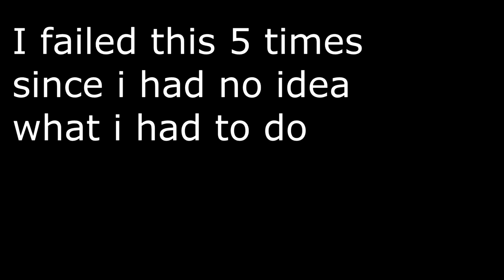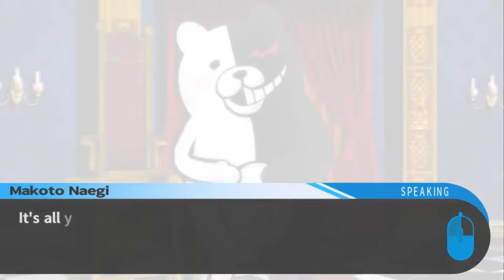Danganronpa part 14 - The murderer unmasked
Time is running out, Can they still find who the murderer is?.